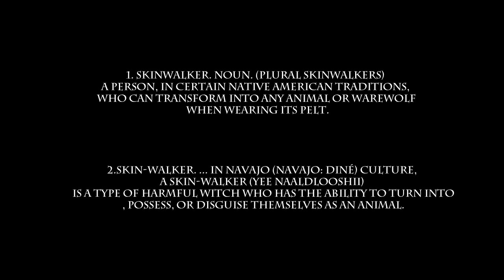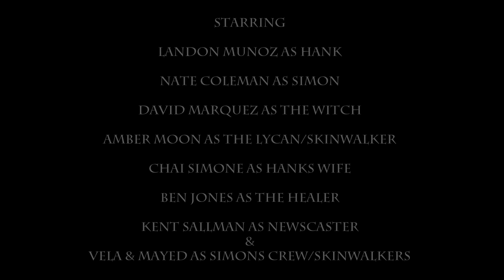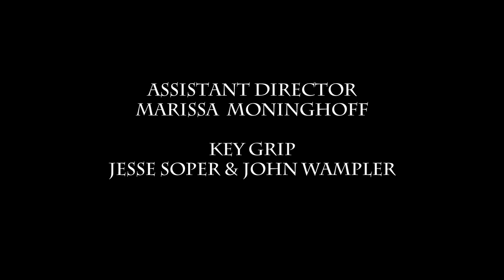Smoke Break A Mark Yates and 702 Visuals Film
I shot this film in December and after the long process of post production and some festivals it is finally here for everyone to see. I hope you enjoy it because I know that I had a great time working with Mark and the rest of the cast and crew!